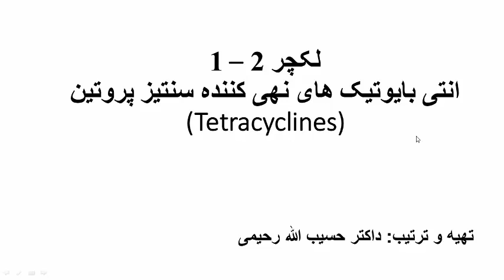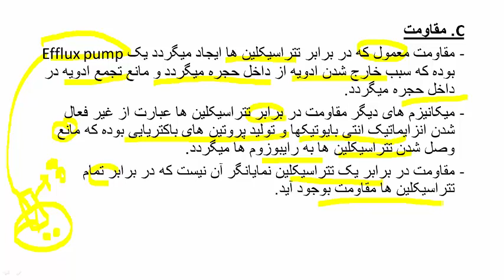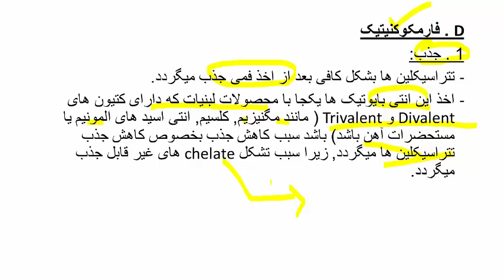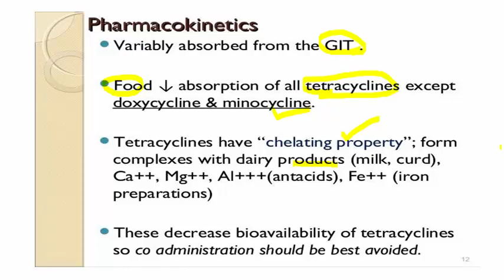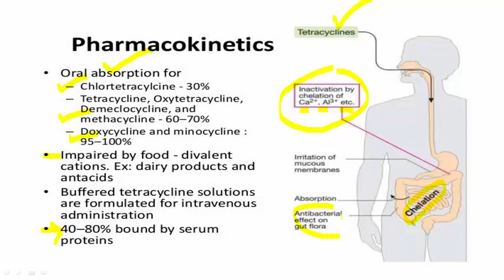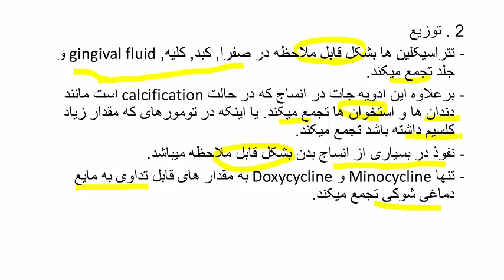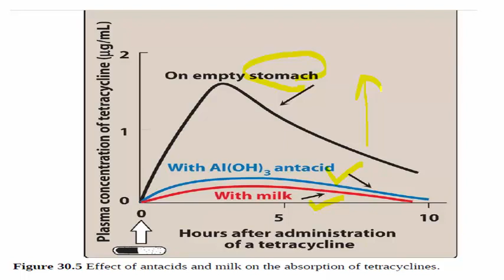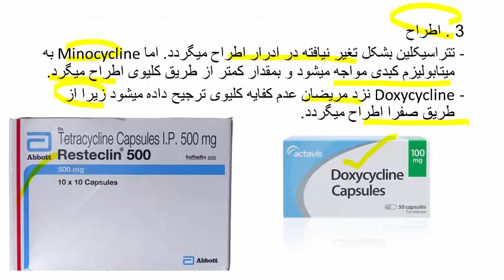لکچر2 پارت 1 فارمکولوژی سمستر6 اناث داکترحسیب پویا